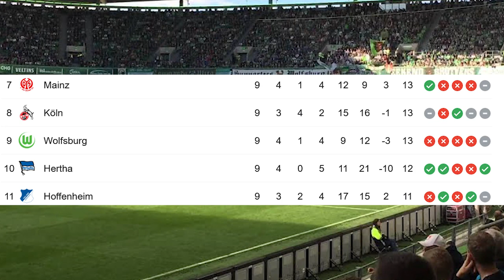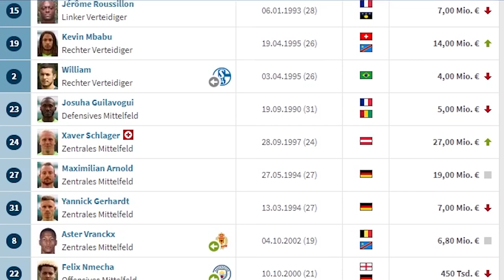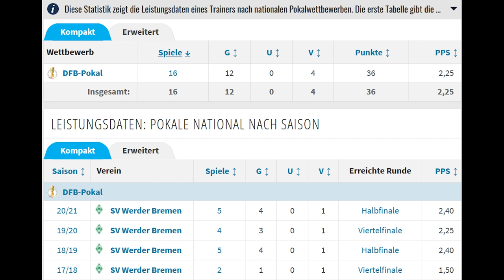Florian Kohfeldt wird Wolfsburg TRAINER: 4 Gründe, warum ER der PERFEKTE VfL Trainer ist!🐺🟢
Florian Kohfeldt wird neuer Trainer beim VfL Wolfsburg! Die Wölfe haben Mark Van Bommel entlassen und noch vor dem nächsten Bundesliga Spiel seinen Nachfolger oräsentiert: Ex-Werder Trainer Florian Kohfeldt.
Ich persönlich halte viel von Kohfeldt und deswegen gibt es in diesem Video 4 Gründe, warum ich Florian Kohfeldt für den perfekten Trainer für den VfL Wolfsburg halte! Ich denke, dass Kohfeldt nicht nur in der Liga sondern auch in der Champions League erfolgreich sein wird!

Was ist eure Meinung? schafft der VfL mit Kohfeldt die Wende?